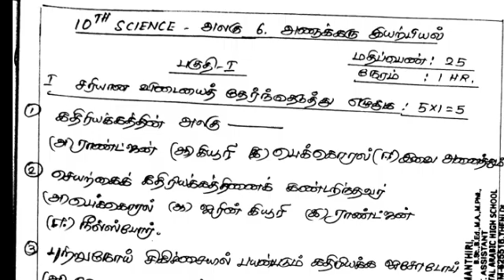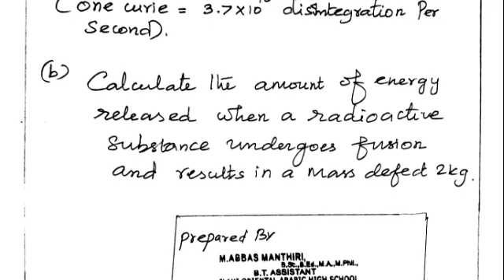10th Science unit test unit 6 Nuclear Physics New syllabus for TM&EM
Cick here to download link .10th Science unit test unit 6 Nuclear Physics New syllabus for TM&